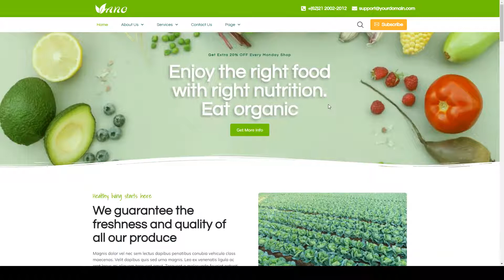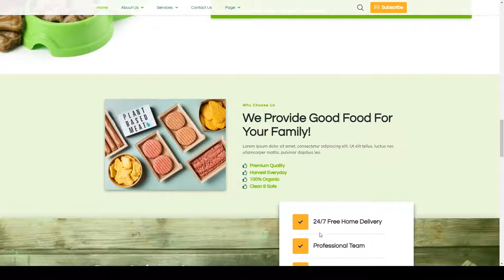Vano - Organic Food and Agriculture Elementor Template Kit fresh healthy food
Tags agriculture, eco, eco farm, Elementor Pro, farm, farmer, food, fresh, grocery, healthy food, nutrition, organic, organic farm, vegetable, whole food